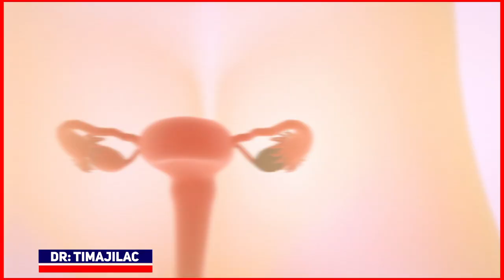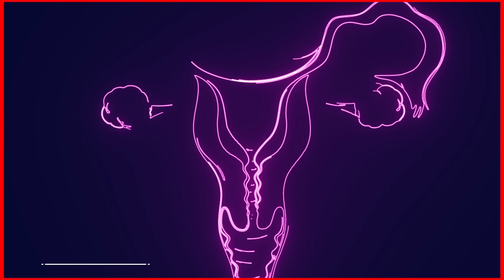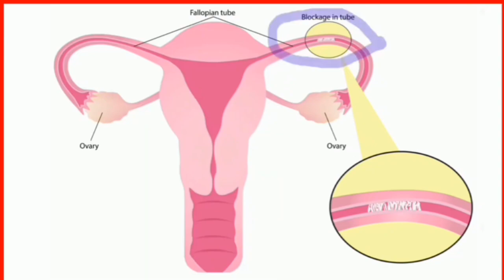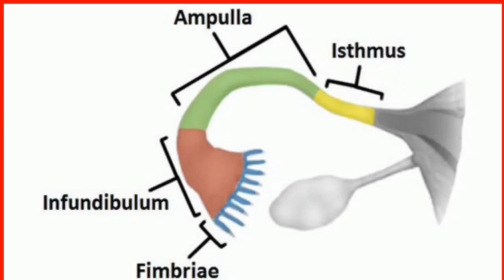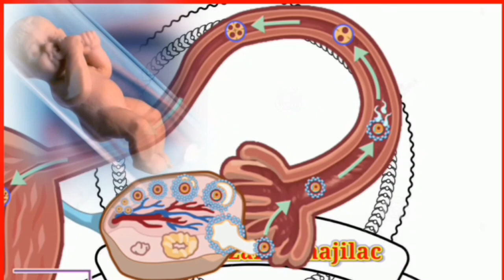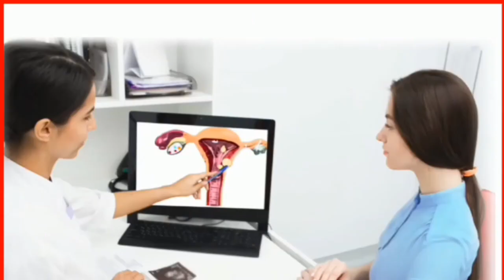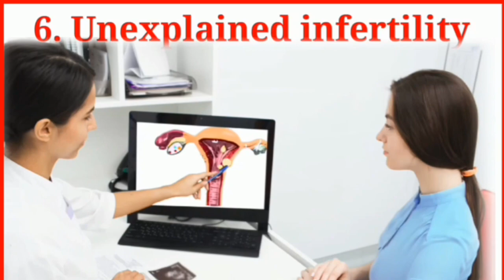Sidee loo sameeyaa beerista ilmaha ee ( IVF ) ??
6-daan sheey Fahan Inta Beerista Uurka ee ( IVF ) aadan Sameey